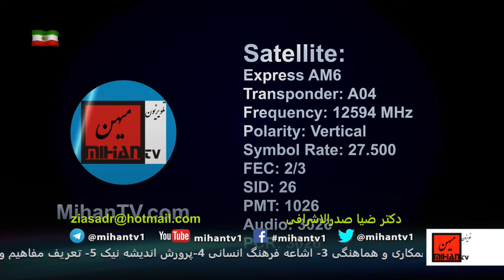وصع و شرایط روح علمی با تحقیق و روایت دکتر ضیا صدر الاشرافی بخش هیجدهم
ادرس رادیو در ساته لایت:
Satellite: Eutelsat 7A-7B @ 7 Degree East
Transponder: A1
Frequency: 10721 MHz
Polarity: Horizontal
Symbol Rate: 22.000
FEC: 3/4
پخش برنامه دکتر صدرالاشرافی در تلویزیون میهن هر پنجشنبه ساعت 11 شب بوقت ایران با موضوع وصع و شرایط روحی علم